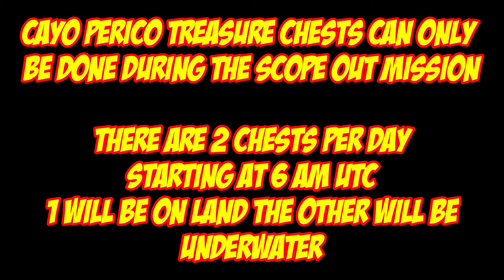Cayo Perico Treasure Chest Locations For Feb 23rd 2022 GTA 5 Online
Cayo Perico Treasure Chest Locations For Feb 23rd 2022

Cayo Perico treasure chests can only
be done during the scope out mission

There are 2 chests per day
Starting at 6 am utc
1 will be on land the other will be
underwater